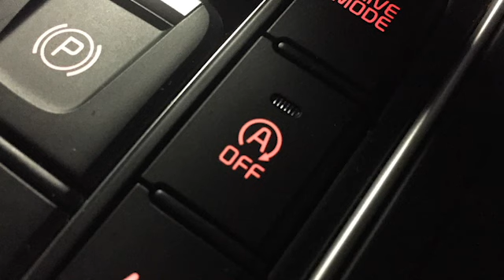4WD adventure hit list! Off-road trip ideas for your ute or SUV in Australia! CarsGuide Podcast #232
In this episode, James Cleary, Malcolm Flynn and Dave Morley talk all things motoring, including:

- The best 4WD adventures. So many SUV sales are influened by the thought that one day you'll take it out off the beaten track. But what are some of the best tracks? And how hardcore does your 4WD need to be to conquer them? This week the guys talk about their best off roading adventures from across the world, from the Silk Road to Stockton Beach.

- The fresh metal we've been driving this week: the Toyota 76 LandCruiser Wagon, Volkswagen Amarok Walkinshaw V6, and... a Mazda 2?

You can get in touch with us on Facebook, Twitter (CGPodcast) and Instagram, and let us know what your best 4WD adventure was by emailing

Intro - 00:00
Best 4WD adventures - 00:54
Australian Outback - 01:33
Silk Road - 09:03
Stockton Beach - 14:32
Mercedes-Benz off-road showcase - 19:12
Our garage: Toyota 76 LandCruiser Wagon - 26:06
Volkswagen Amarok W580X - 31:15
Mazda 2 Pure SP - 33:10
Comment of the week - 36:13
Outro - 37:40